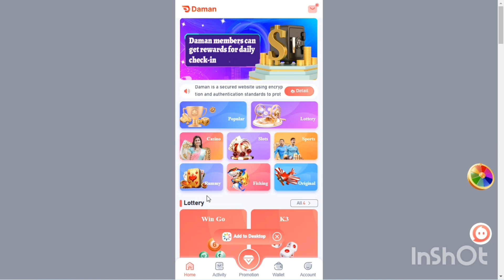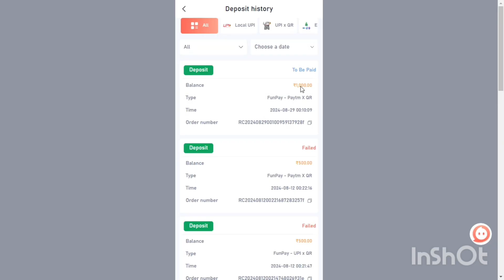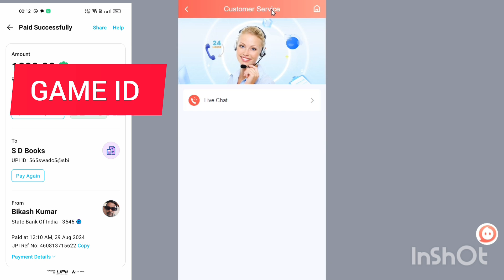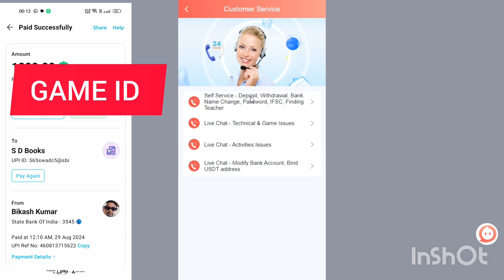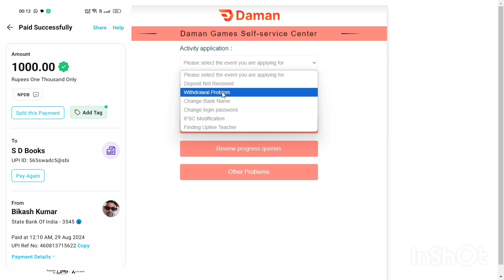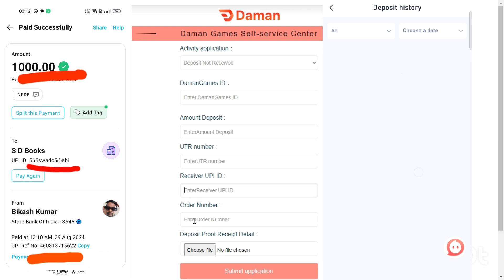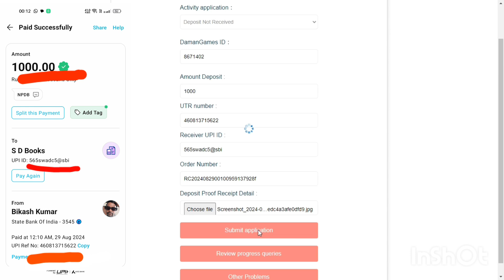Avator Deposit Not Complete | Daman App Deposit Not Complete | Daman App Ma Paise Kaise Nikala 👍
Aviator Deposit Not Complete | Daman App Deposit Not Complete | Daman App Ma Paise Kaise Nikala 👍